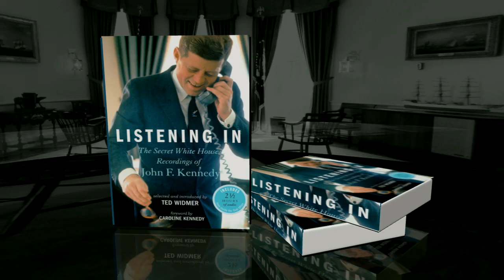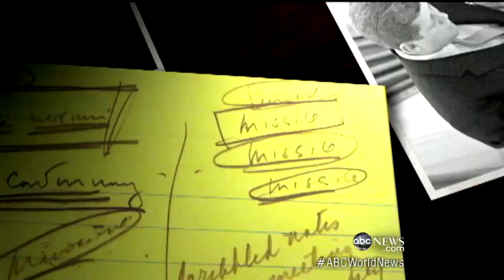Secret Tapes Shed New Insight on JFK's Presidency: ABC News Exclusive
Caroline Kennedy on what she learned about her father and history.